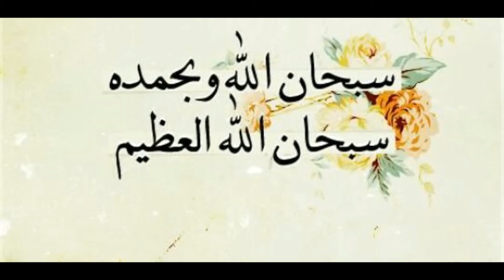Essential Requirement of Marriage: ازدواجی زندگی کی کامیابی کا راز Lecture by Ustaza Shahida Javed